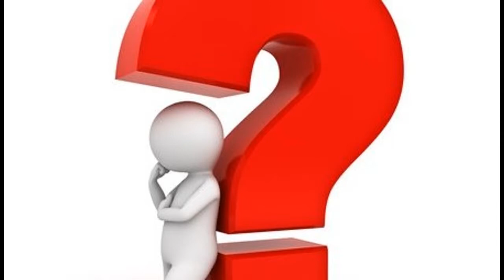Curiosity A Powerful Negotiation Tool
Kathy Taberner and Kirsten Taberner Siggins are a mother/daughter executive coach team. They focus on the power of curiosity as the critical ingredient of effective leadership. They have seen a huge absence of curiosity in conversations which they say leads to a lack of engagement & accountability, narrowed opportunities, creates conflicts and hinders productivity. Kirsten and Kathy have distilled all that they have learnt from their extensive work in this area in their book - The Power of Curiosity. They are also founders of the Institute Of Curiosity, a coaching and training organization that helps individuals learn and apply the 3 Curiosity Skills that give individuals a leg up as leaders, parents, colleagues friends, even in conflict.

In our in-depth exploration of negotiation I have found that we are negotiating every day and all the time with business partners, associates, team mates, parents, children, family, friends and so on. In a majority of these negotiations there are no clear solutions. Sometimes we ourselves don't know what we want. Sometimes the other party doesn't know what they want. Genuine curiosity can serve as a powerful tool in such cases, helping in the act of discovery and creation of better solutions. Kathy and Kirsten share powerful anecdotes and insights that illustrate how we can use curiosity as one of the principle tools of negotiation.